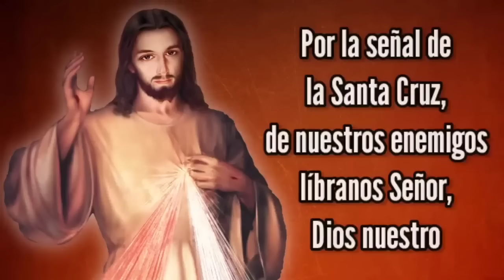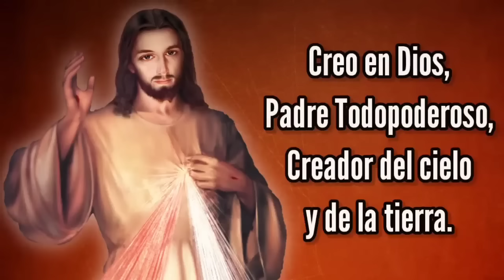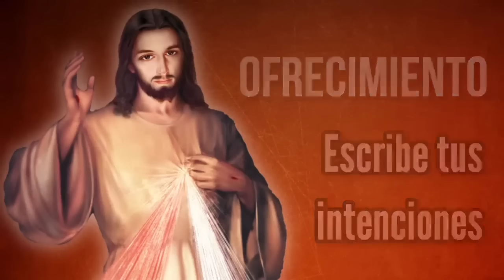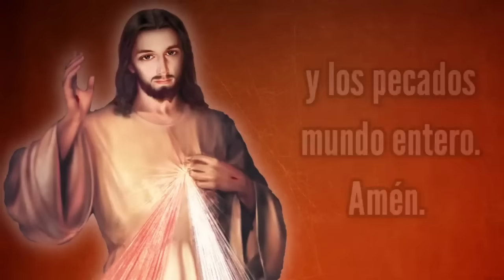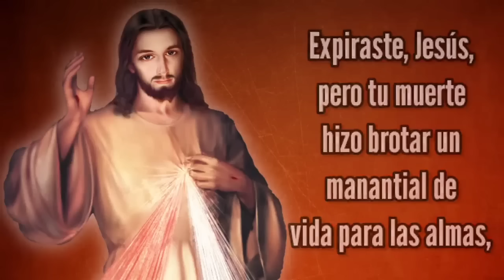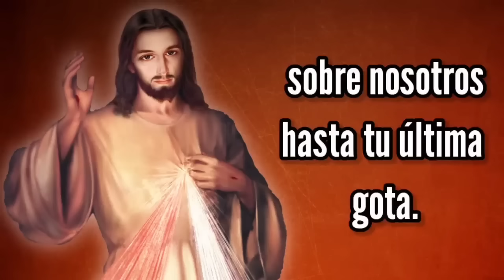Coronilla de la Misericordia | MIÉRCOLES 16 de AGOSTO | Wilson Tamayo